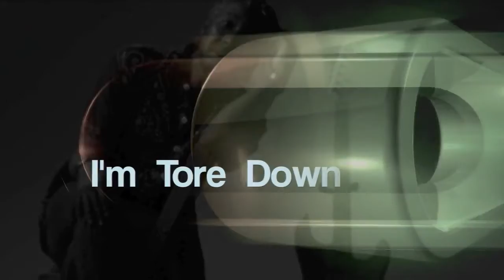I'm Tore Down